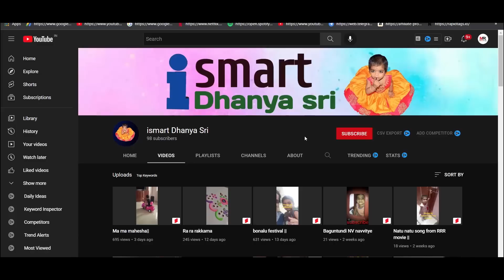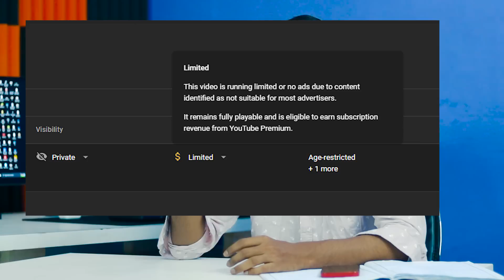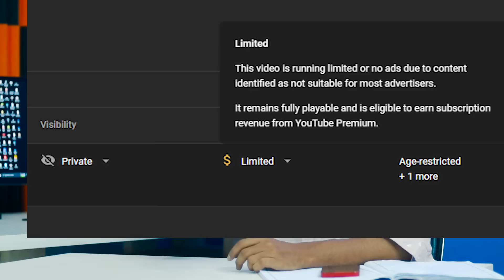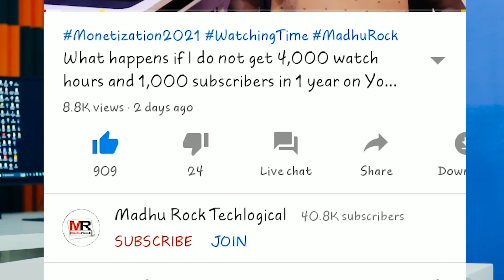YouTube Flash updates Ep22 - Monetization Update 2022 - Copyright Policy 2022 - Reused Content 2022